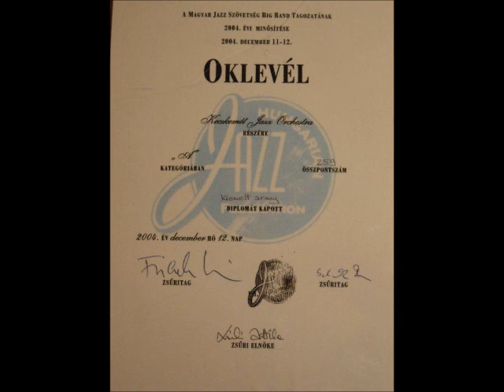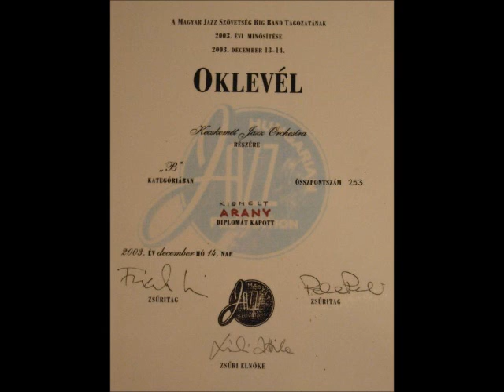KJO - Keep Movin